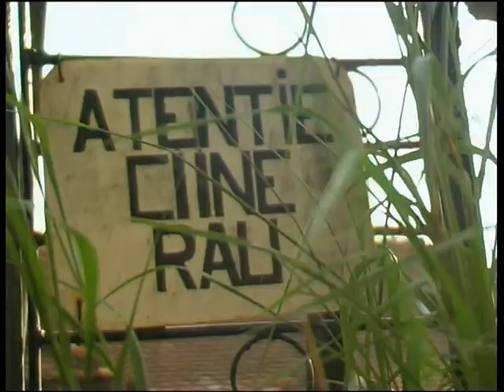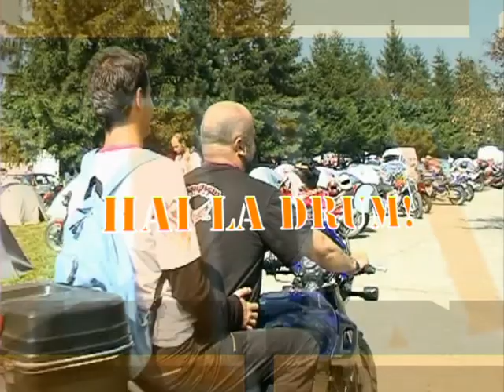Sergiu Voicu. HAI LA DRUM CU SERGIU VOICU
Sergiu Voicu. Brasov. emisiune de televiziune. HAI LA DRUM CU SERGIU VOICU RTT BRASOV PROMO.turism, sport, excursii, evenimente, timp liber, extreme, vedete